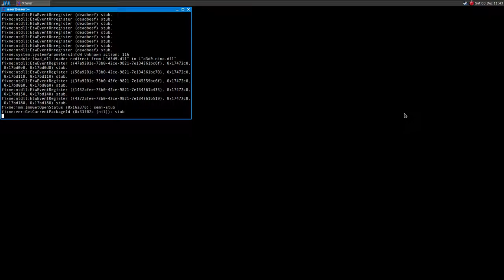Front Mission Evolved ·· Linux Gameplay using Wine Gallium Nine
Hi!

The game runs fine out of the box :)

16GB Ram DDR3-1600 cl9
ASRock Fatal1ty p67 Performance
Shitty HDD